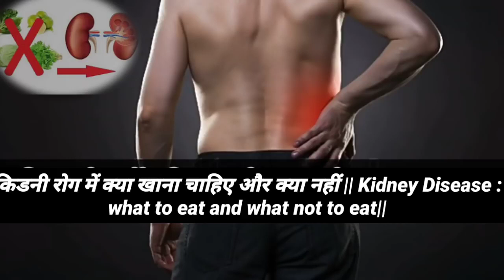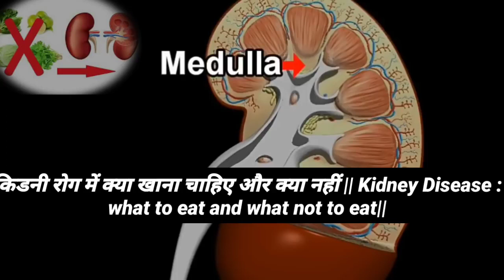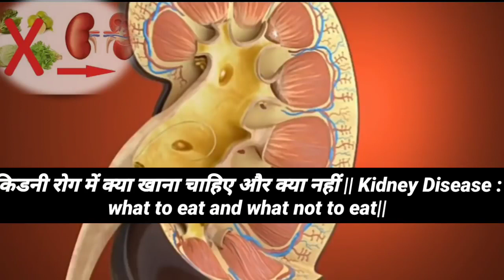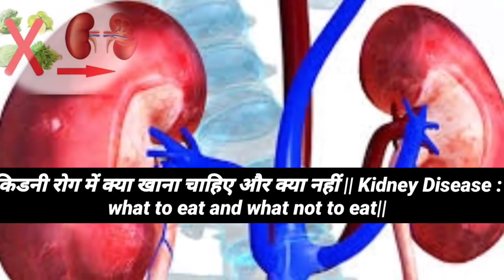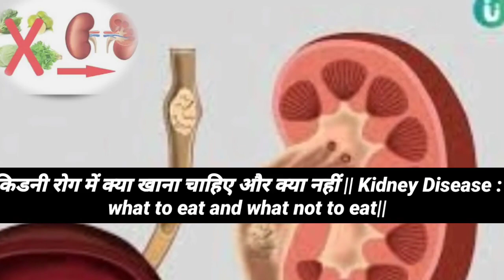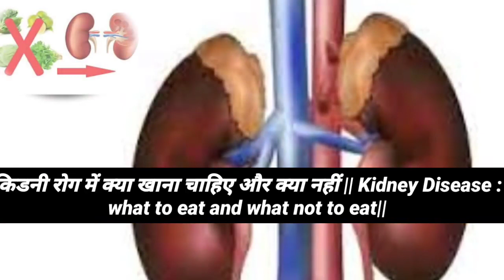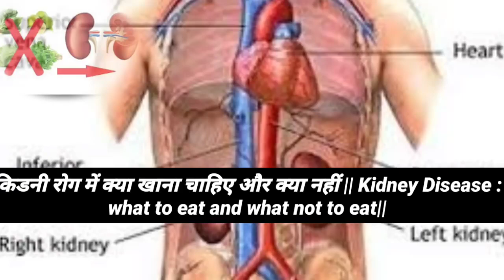किडनी रोग में क्या खाना चाहिए और क्या नहीं // Kidney Disease what to eat and what not to eat